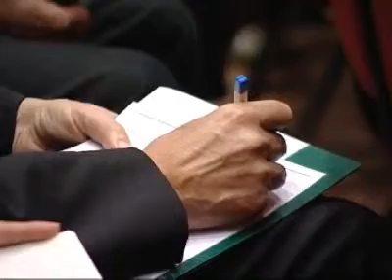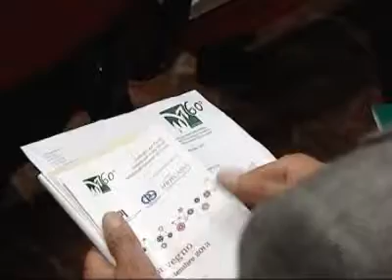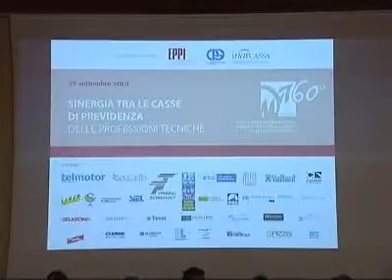Sinergia tra le Casse di previdenza Como 27 settembre 2013